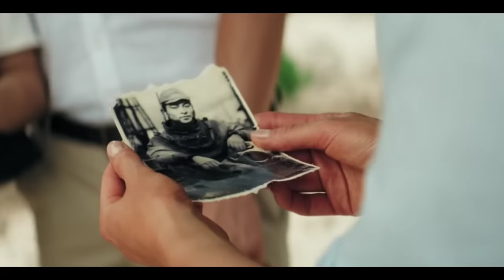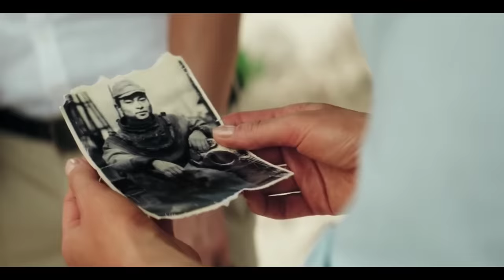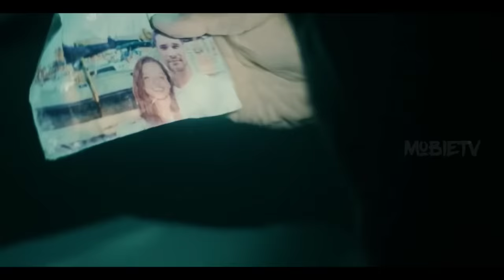5 PEOPLE LOST IN A OCEAN | Movie Explained In Hindi | survival story | Mobietvhindi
hindi movies
new movies
2022 new movie explained
mobietv hindi
2022 new movie explained
explained in hindi
motivational stories
new movies
hd films full
2022  movies
top movies in 2022
movie review
Film review
2022 new movie in hd